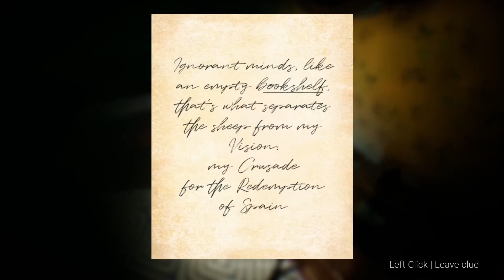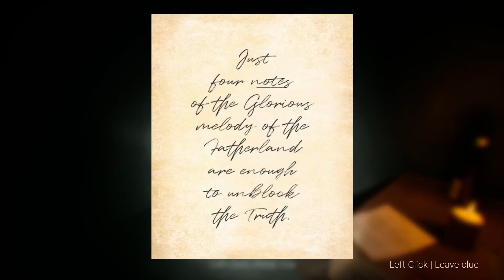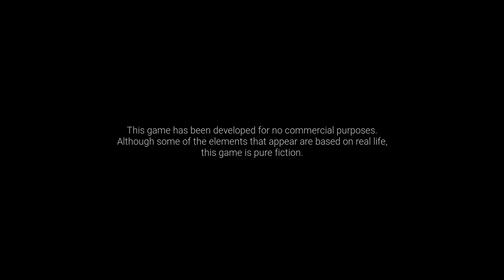ROJO: A Spanish Horror Experience (First Person, Horror)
ROJO: A Spanish Horror Experience
Author : Miguel Moreno

Indie Horror Game List
Explore the apartment of a nostalgic Francoist to find your
friend in this short First Person Horror experience set in Spain.

Your friend has been missing for days.
The only clue she has left you is a note with an address:
"Calle de Salamanca, Madrid. Bloque 13, 3°A".